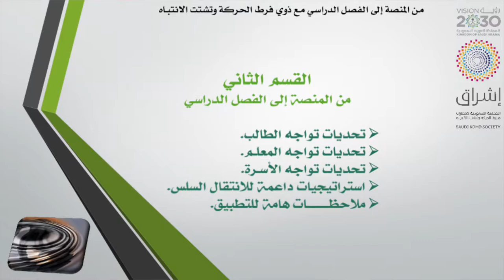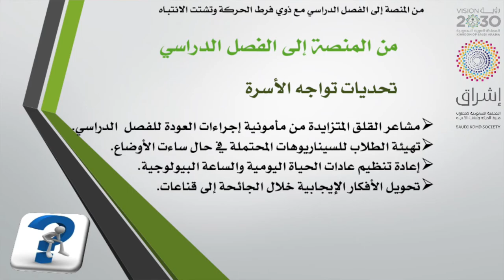من المنصة إلى الفصل الدراسي (الجزء الثالث)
محاضرة من المنصة إلى الفصل الدراسي مع الدكتور سامي السقا